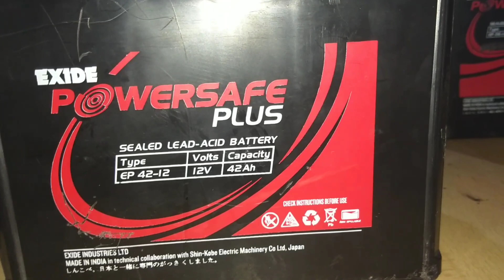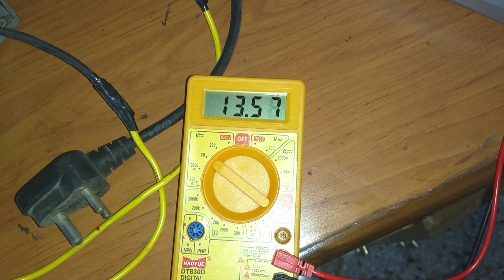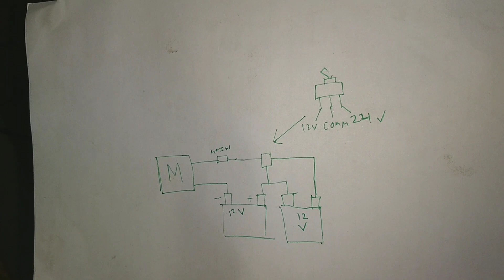E-bike Home Tutorial in Bangla (Low Cost)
Hello guys, this is a tutorial in what I have used and how I have made an E-Bike at home from easily available materials at the lowest cost possible. The entire video is explained in Bengali and to know about every bit, watch the entire video.

The construction of the E-Bike has been possible within the cost of Rs. 8000. It is the cheapest E-Bike ever with a really high pick-up.
The end of the video contains the riding, driving and cruising of the E-Bike on the road, so watch that part in the end as well for some fun.